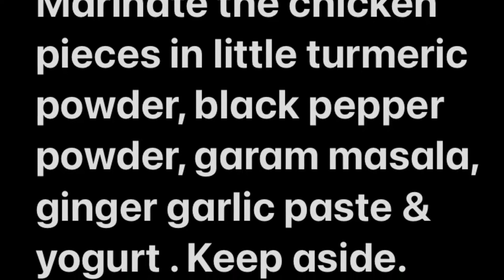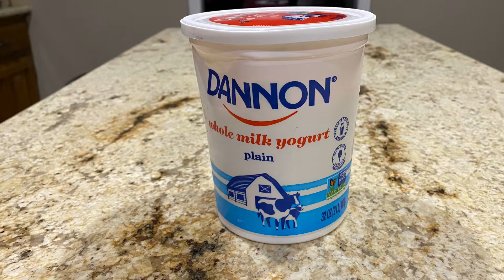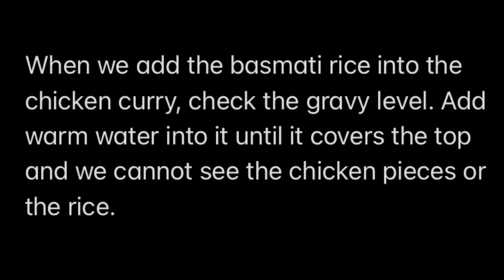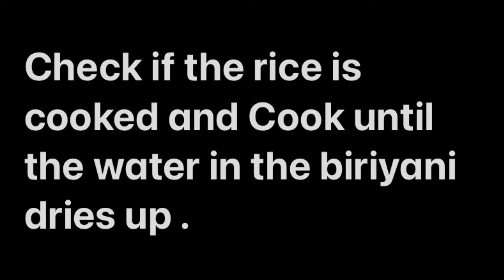Easy Onepot Chicken Biriyani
I learnt to make this easy biriyani watching a neighbor from Pakistan when I was in UAE. Initially, maybe 2 or 3 times it didn’t come out well as I wanted, but after that it is an easy thing to do for me. Although it was tasty, I was not too happy the way the rice came out this time because normally I use a different cup and take 2 and a half cups of rice.
Tips :  Reduce the number of the green peppers and the quantity of black peppers if you like less spicy.
            If you like to have more ghee or butter, you can add 2 or 3 tsp. into the curry after you add the soaked rice.
            This chicken curry is very tasty. Save some before adding the rice and cook adding some coconut milk into it. Serve with
            Appam  or chappathi .